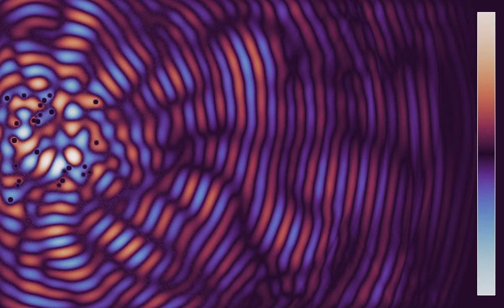Bloopers 7: Boundary value issues with coherent waves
This blooper shows an earlier, failed attempt of simulating coherent waves generated by random sources. The more successful version appeared in the video and was featured in the video by HuygensOptics
The difference between the videos is that here, I only imposed time-dependent values of the wave height in small discs around the sources. However, this produces strong interferences with the simulation lattice. These unwanted effects are not so important in the first part of the video, showing the wave height: They can be mostly seen as a small-wavelength noise added to the field. The shock waves appearing about 50 seconds into the simulation are due to the fact that the sources are switched off suddenly. In the second part of the video, showing the wave energy, the lattice interference is however clearly visible. It results in waves propagating more quickly in the diagonal directions. While the result is arguably quite pretty, it is unphysical. At best, it could model the propagation of waves in a material with strongly direction-dependent index of refraction.
In the simulation , the issue was fixed by adding at regular times localized functions to the wave height, with a time-periodic amplitude and a Gaussian decay when moving away radially from the sources.
Wave height: 0:00
Wave energy (log scale): 1:40
In the first part, the color hue shows the wave height. In the second part, it shows the energy of the wave, averaged from the beginning of the simulation, on a logarithmic scale. There are absorbing boundary conditions on the outer boundaries of the simulation.